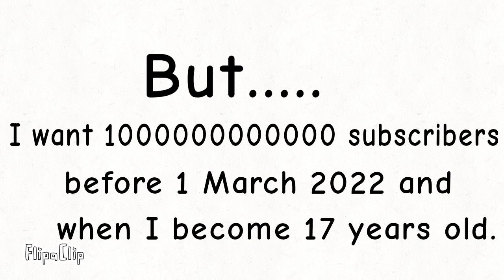Q&A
Remember what I said last year?
Before March 2022